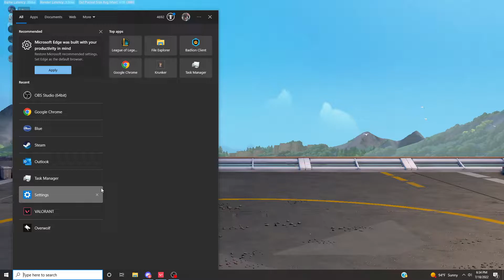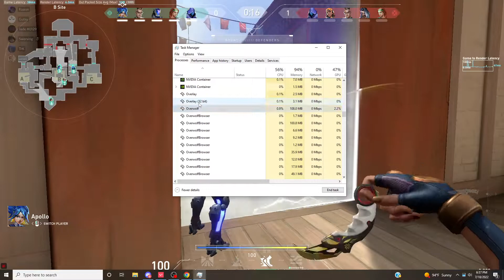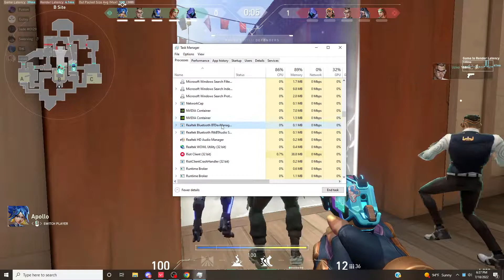Scrim 1 Game 1